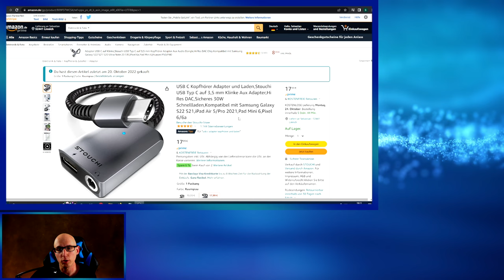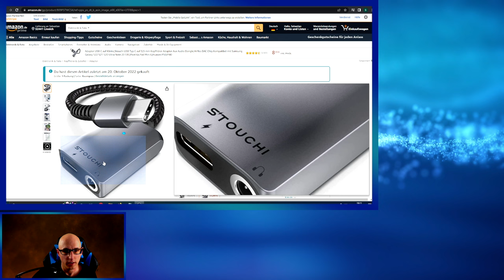Pico 4 Kopfhörer Klinkenbuchsen Mod / USB C Adapter + Laden - Deutsch / German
Ihr vermisst die Klinken buchse an euerer Pico 4 dann hab ich einen tollen USB C Adapter für euch.
Der Adapter ist nur als Kopfhörer und Lade Adapter gedacht und kann nicht als USB Link betrieben werden.

Amazon Link zum USB Adapter Kopfhörer Laden

▌Social Media ▌